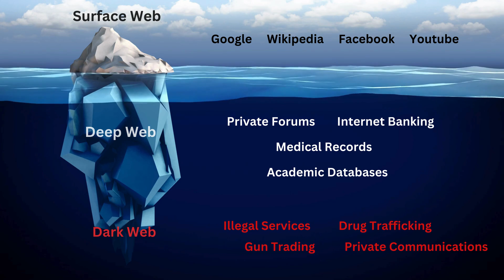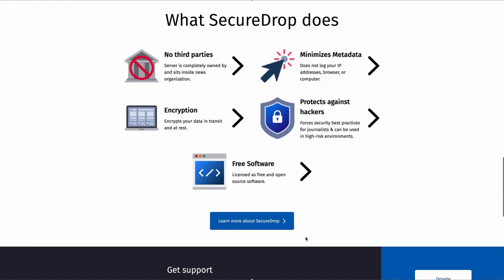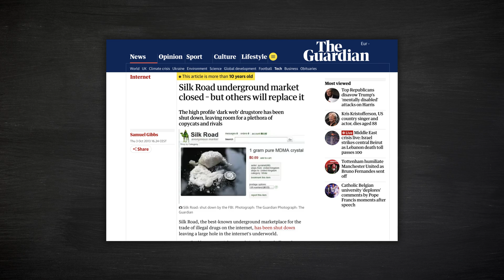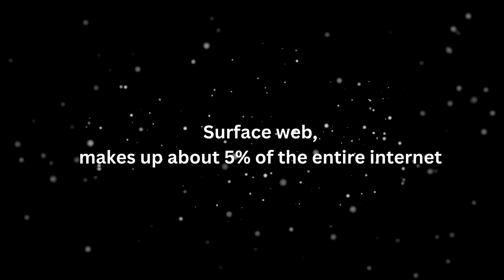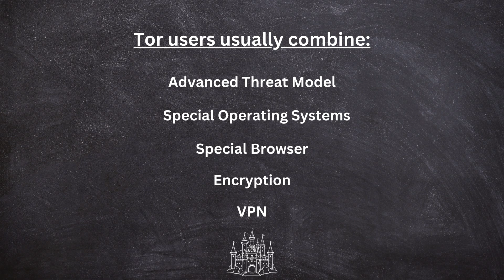DEEP & DARK WEB: Exposing the Myths and Reality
🌐 Welcome to the World of Cybersecurity! 🌐

What is the Dark Web really, and how does it differ from the Deep Web? In this video, we will dive into the myths surrounding the Dark Web, separating fact from fiction.

Is it truly as dangerous as people believe, or is it just misunderstood?

🔔 Don’t forget to:

Like 👍 if you found the video helpful!
Comment 💬 with your questions or thoughts!

Timestamps:

00:00 - Introduction
00:10 - Difference between Deep & Dark
00:42 - Dark Web
00:59 - Myth 1
01:28 - Myth 2
02:20 - Silk Road
02:38 - Myth 3
02:58 - Conclusion
03:05 - Interesting Facts
03:46 - How do they remain anonymous ?
04:28 - Combination of Techniques
04:43 - Subscribe
04:53 - Join our Discord
04:56 - Outro

Dark Web, Deep Web, Cybersecurity, Online Privacy, What is the Dark Web, How to stay safe on the Dark Web, Myths about the Dark Web, Dark Web for beginners, TOR browser, Digital Forensics, Internet safety, darknet

Credits (music during video):
Unspoken by Myuu |   / myuu